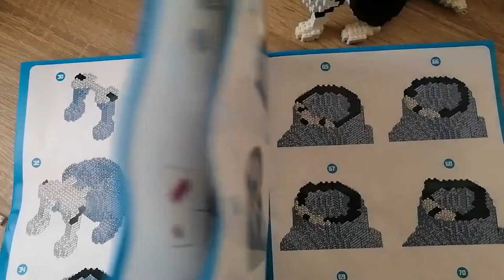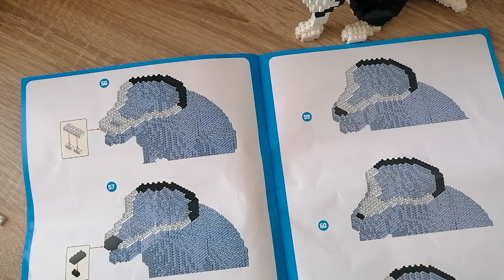Hundefans aufgepasst! Super süßer Siberian Husky aus 1900 Klemmbausteinen Balody (16042) D. Blocks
Siberian Husky von Balody und BlueBrixx (16042) aus 1900 Diamond Blocks (Klemmbausteine)! Review und Aufbau.

Dieses Set bei Joom (Eigenimport):
EDIT - Leider ausverkauft!